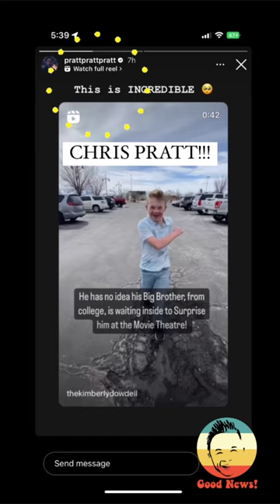Don't Watch, This Will Make You SMILE!!!!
One of our biggest hits from a year ago.